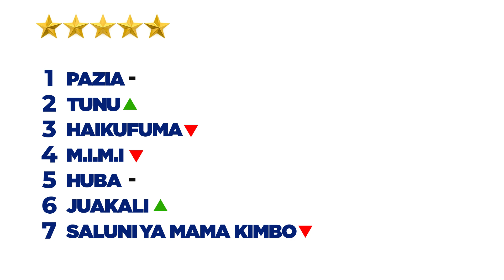Bongo Movie: Naomi kapigwa risasi | MJONGEO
James na Gladness wanapiga story kuhusu tamthiliya na filamu za kitanzania kulingana na maono yao na watu walioongea nao.